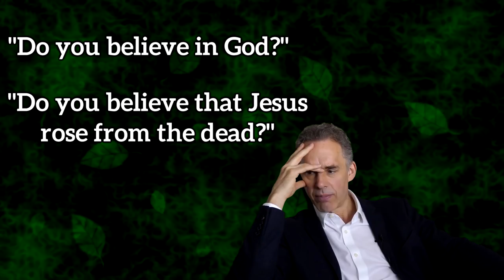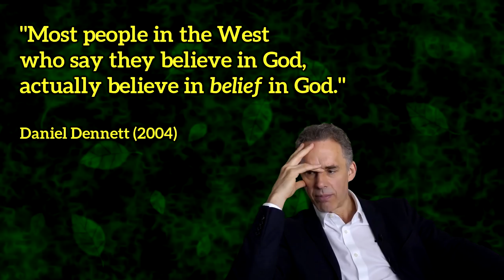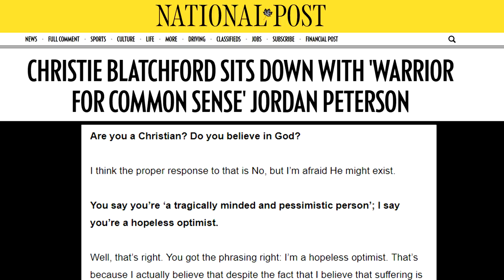Jordan Peterson's Lazy Christianity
While Jordan Peterson has certainly spent a lot of time analyzing Christianity for its "moral truths", he seems unwilling to spend even a small amount of time analyzing its actual claims (historical, theological, etc.)

In short, he appears to be trying to "save face" with Christianity, like a burgeoning atheist who still wants to think of themselves as a good Christian and who worries that God is getting mad at them.

Were this anyone else, I wouldn't really care, but the fact that Peterson has put so much energy into asserting his Christianity yet cannot answer basic questions about it, makes me seriously question his intellectual honesty.